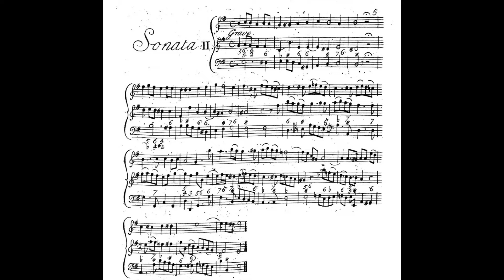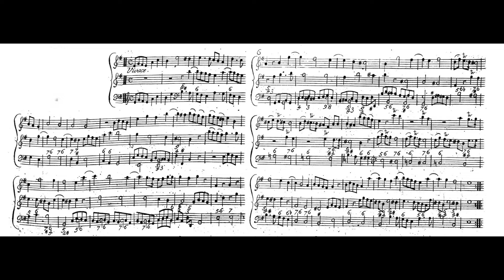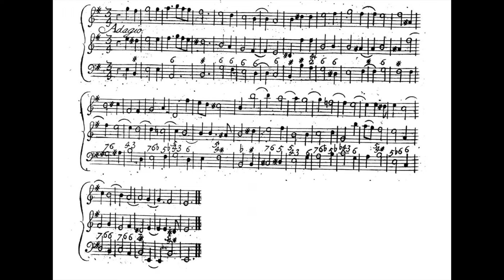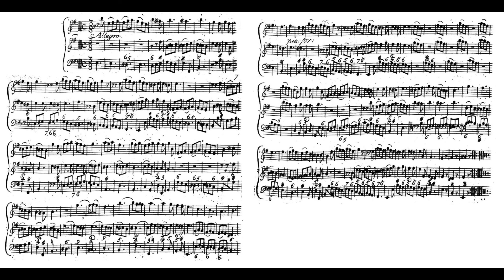Corelli Op.1 No.2 1-2 Trio Sonata in E minor Chiesa 柯雷里 三重 奏嗚曲 作品1 コレッリ トリオ ソナタ Score Sheet 譜【Kero】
Corelli 12 Trio Sonatas Op.1
    Sonata da chiesa
    No.2 1-2 Trio Sonata in E minor
柯賴里 柯雷里  12首 三重 奏嗚曲 作品1
柯赖里 柯雷里  12首 三重 奏呜曲 作品1
Corelli sonatas en trío para dos violines y violonchelo
コレッリトリオ・ソナタ  作品1

00:00 I Grave
01:36 II Vivace
02:32 III Adagio
03:50 IV Allegro

        Sonata da chiesa ("church sonata") is a 17th-century genre of musical composition for one or more melody instruments and is regarded an antecedent of later forms of 18th century instrumental music. It generally comprises four movements, typically a largo prelude followed by a fugal allegro, an expressive slow movement, and an allegro finale, although there are also many variations of this pattern.
        During the 17th century, church services were increasingly accompanied by music for ensembles rather than solo organ, with canzonas and sonatas regularly substituted for the Proper during Mass and Vespers. Many of these works, however, were not written explicitly as liturgical music and were often performed as concert pieces for entertainment. The term sonata da chiesa was originally used in its literal meaning of “church music” but later came to be used figuratively to contrast this genre of composition with the sonata da camera, which literally meant “chamber music” but generally comprised a suite of dances.
        The exemplary works in this form are by Arcangelo Corelli whose Op. 1 (1681) and Op. 3 (1689) each consist of 12 trio sonatas with alternating slow-fast-slow-fast movements (the first 8 of the Concerti grossi, op.6 follow this pattern as well).